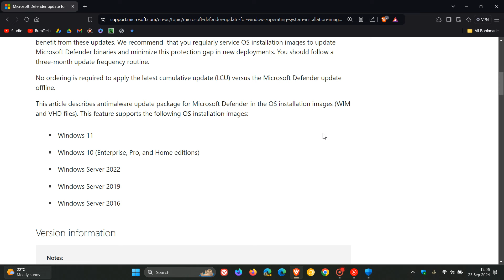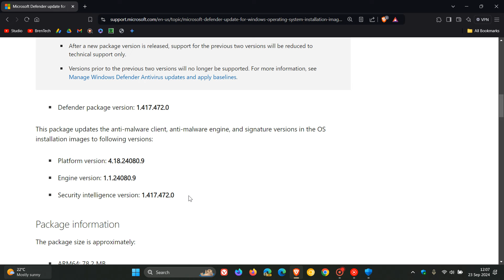Microsoft Updates Defender to Protect Against ISO File Malware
The first hours of a newly installed Windows installation can leave the system vulnerable because of a Microsoft Defender protection gap. This is because the OS installation images may contain outdated antimalware software definitions.